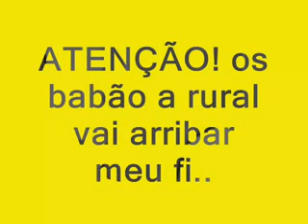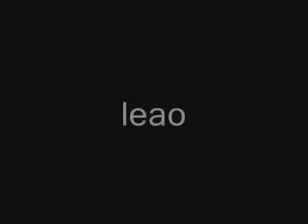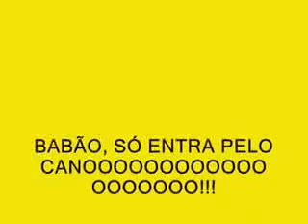ATENÇÃO! os babão a rural vai arribar